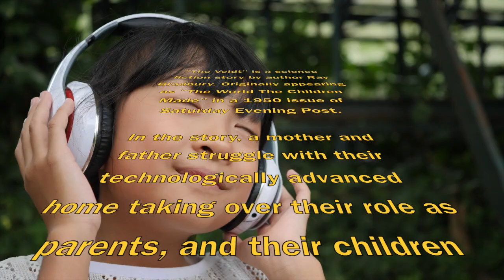The World The Children Are Inheriting - Inspired by Tech & Child Development (The Veldt - Deadmau5)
Reminiscing about when we were growing up is a memory trip well worth taking when trying to understand the issues facing children today. A mere 20 years ago, children used to play outside all day, riding bikes, playing sports & building forts. Masters of imagination, children of the past created their own play that didn't require costly equipment or parental supervision. Children moved... a lot, & their sensory world was nature based & simple. In the past, family time was spent doing chores, & children had expectations to meet on a daily basis. The dining room table was a central place where families came together to eat & talk about their day, & after dinner became the center for baking, crafts and homework.

Today's families are different. Technology's impact on the 21st century family is fracturing its very foundation, causing a disintegration of core values that long ago were the fabric that held families together. Juggling school, work, home, & community lives, parents now rely heavily on communication, information, & transportation technology to make their lives faster & more efficient.

Entertainment tech has advanced so rapidly that families have scarcely noticed the significant impact & changes to their family structure and lifestyles. A 2010 Kaiser Fdn. study showed that elementary aged children use on average 7.5 hours per day of entertainment technology, 75 percent of these children have TV's in their bedrooms, & 50 percent of American homes have the TV on all day.

Children now rely on technology for the majority of their play, grossly limiting challenges to their creativity & imaginations, as well as limiting necessary challenges to their bodies to achieve optimal sensory & motor development. Sedentary bodies bombarded with chaotic sensory stimulation are resulting in delays in attaining child developmental milestones, with subsequent negative impact on basic foundation skills for achieving literacy. Hard-wired for high speed, today's young are entering school struggling with self regulation & attention skills necessary for learning, eventually becoming significant behavior management problems for teachers in the classroom.

By Cris Rowan, Pediatric occupational therapist, biologist, speaker, author